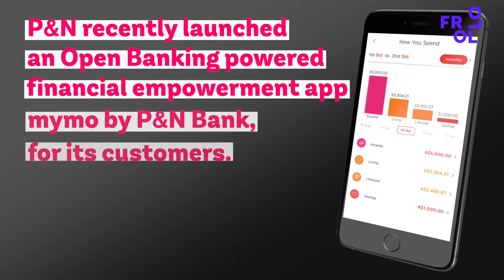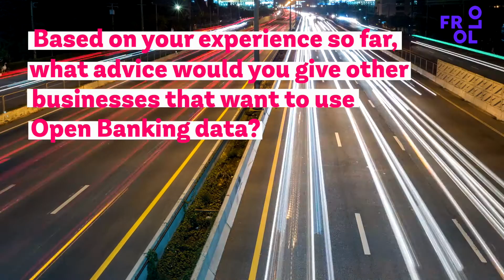Chris Malcolm (P&N Group) about using Open Banking to deliver value for members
For the State of Open Banking 2023 we interviewed Chris Malcolm,
General Manager - Data, Analytics & Open Banking at P&N Group. We spoke with him about how P&N Bank and bcu are using Open Banking to deliver value for its members.